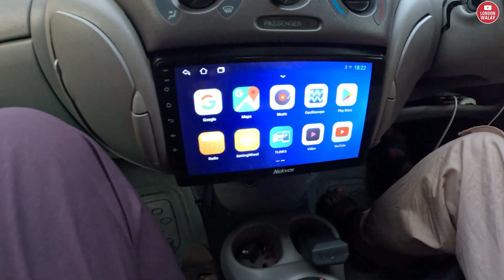Wandi di Shirini | 0250 | London Walay | Pakistan mein pehla din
Baalo, kuriyo wandi di shirini layi jao, I hope everyone knows what wandi di shirini is, if not, so let us show you what it is and how it's done, aaj humara Pakistan mein pehla din hai, aur bohat hi busy din gazrane wala hai, so styed tuned and keep watching...